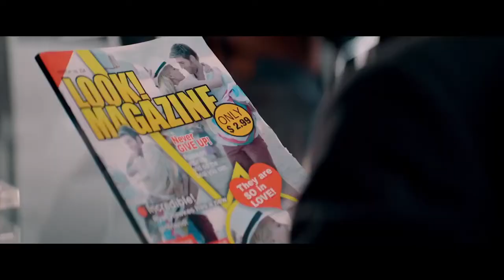SEE YOU SOON Official Trailer (2019) Liam McIntyre, Drama Movie HD